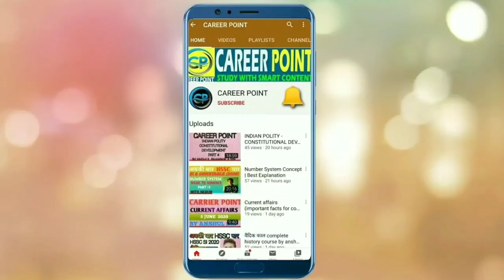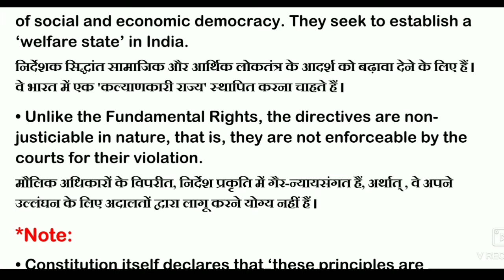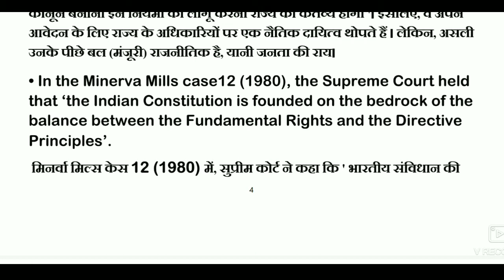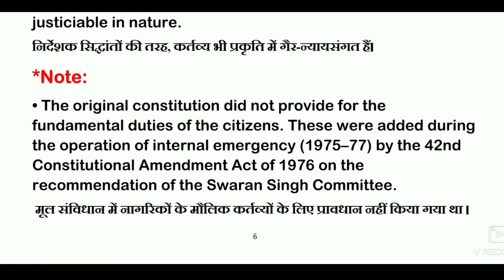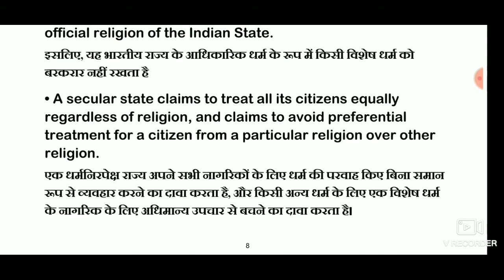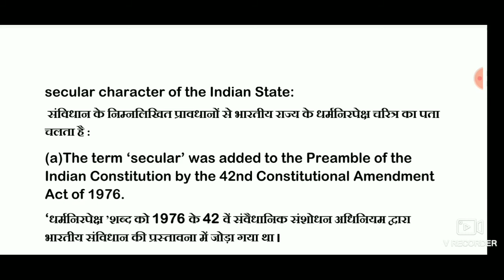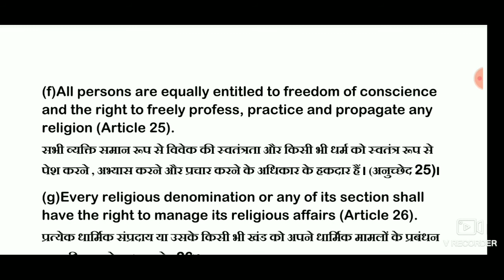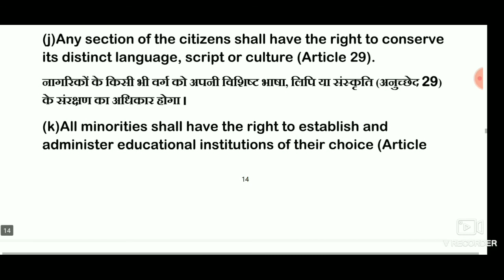INDIAN POLITY - SALIENT FEATURES OF THE CONSTITUTION PART - 3 BY ANSHUL BHANWALA SIR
In this lecture we will further learn about the salient features of the Constitution and will cover more features with proper explanation.
This lecture is very beneficial for various exams like Hssc, SSC, banking, hosc and UPSC.